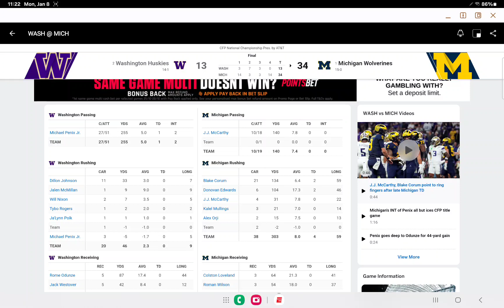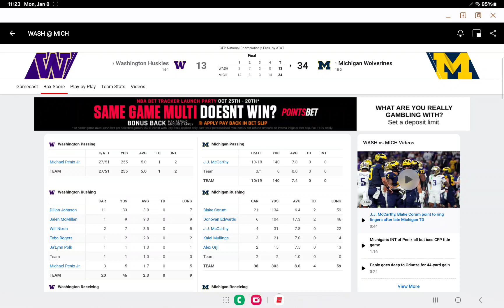Michigan Wolverines are National Champions!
Michigan Wolverines dominates the line of scrimmage and wins the national championship against Washington Huskies.